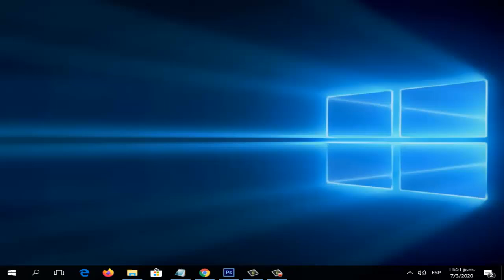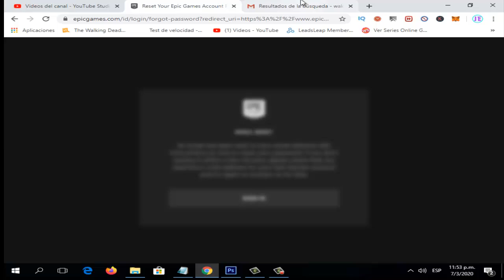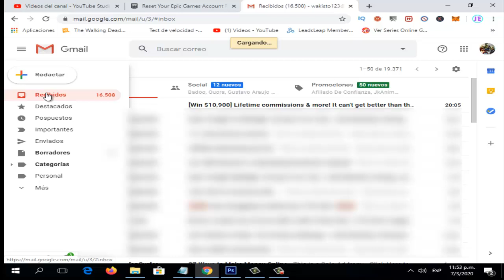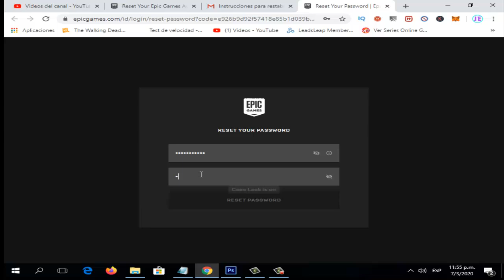Como Reestablecer tu Contraseña de Epic Games I Solución 2025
En este vídeo te ayudare a Como Recuperar la Contraseña Olvidada de Epic Games de una manera rápida y sencilla por medio de una solución que cualquier persona puede realizar

Videos Recomendados